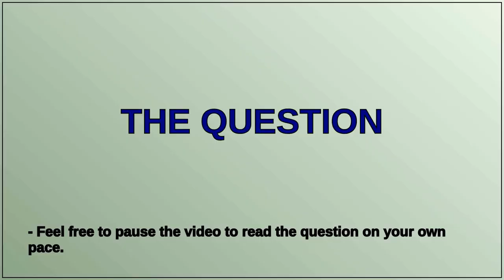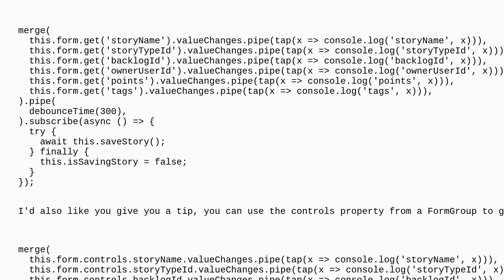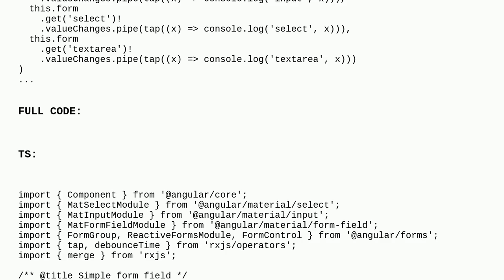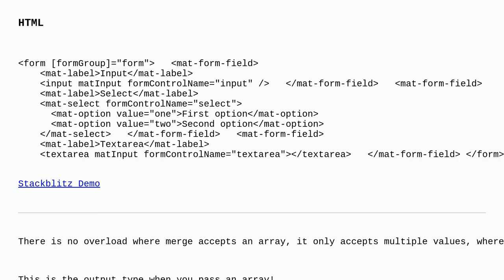Why is my RxJS merge subscription firing when no observables have emitted values?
A special thanks goes out to the community

  rxjs angular